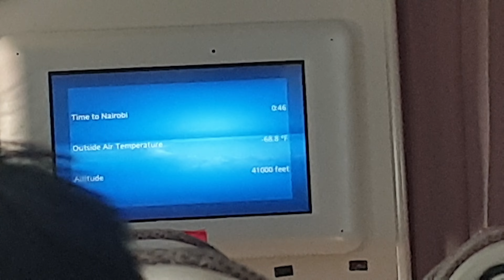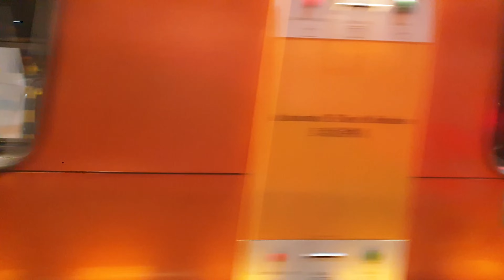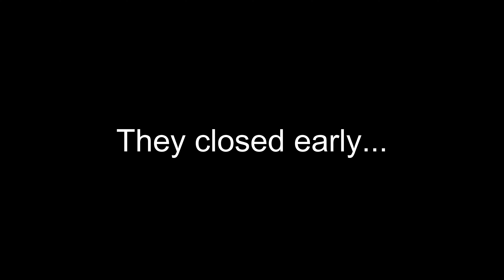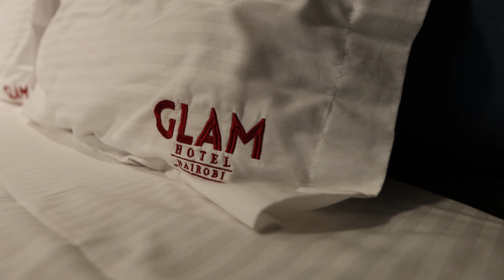I Visited The Bomas of Kenya! ||| Karibu Kenya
Karibu Kenya! (Welcome to Kenya!)
Kenya is an incredible place!
Join me as i explore the culture and heritage of Nairobi, Kenya.
In this video I visit THE BOMAS OF KENYA